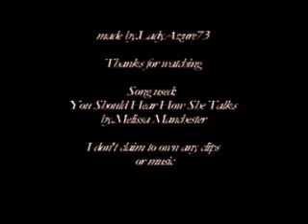Donna talks about the Doctor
Just a silly vid about how much Donna talks about the Doctor.

I make no claims on any clips or the music. This was just for fun.